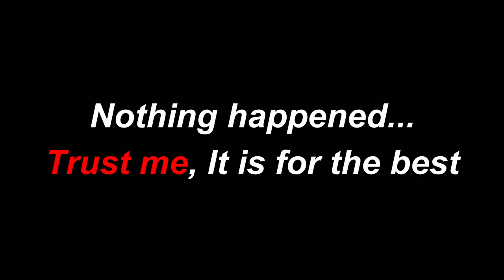Samurai Gargoyle!!! | 17, Toreador | Vampire The Masquerade Bloodlines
So i made terrible mistake in this part... God damn Romero!
Let us just forget Romero and think about the Cool Samurai Gargoyle!!!
I would never destroy such a piece of art, It is amazing and even sentient.
Unfortunately we could not make it our companion.

If you have a game recommendation, Comment it down below.
Do Not Press on any links in the comments below!

Specs
GPU: Asus GeForce ROG STRIX RTX 3080 TI O12G GAMING
Motherboard: Asus ROG Strix X570-E Gaming
CPU: AMD Ryzen 9 5950X, AM4, 3.4 GHz, 16-Core
CPU Cooler: NZXT Kraken X63, 280mm AIO-Liquid Cooler
RAM: Kingston 64GB (4x16GB) HyperX Fury, DDR4 3200MHz, CL16, 1.35V
Power: Corsair 1000W HX1000 Fully Modular ATX-Power Supply, 80+ Platinum
Storage 1: Samsung 1TB 980 PRO SSD-Drive, M.2 2280, PCIe 4.0, NVMe, 7000/5000 MB/s
Storage 2: Samsung 2TB 980 PRO, M.2 2280 SSD-Drive, M.2 2280, PCIe 4.0, NVMe, 7000/5100 MB/s
Case:Phanteks P500A D-RGB BLACK,Windowed Mid-Tower

HeadSet: EPOS | Sennheiser GAME ONE Gaming Headset
MicroPhone: Blue Yeti X, USB-MicroPhone
Rode PSA1 Professional Studio Boom Arm
Blue Microphones Radius III -shockmount
the t.bone MS 250 - Metal Pop Filter